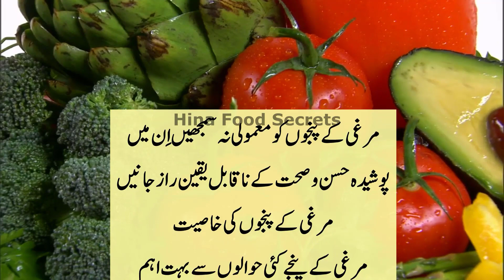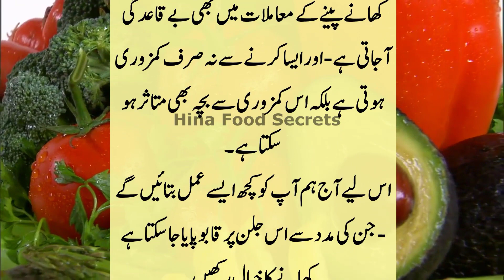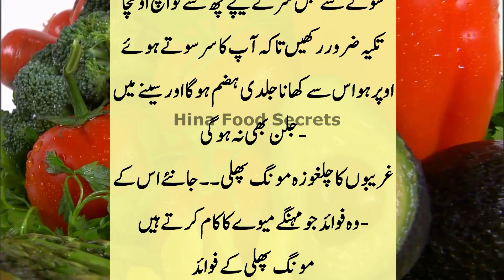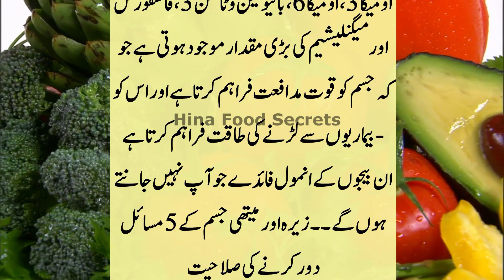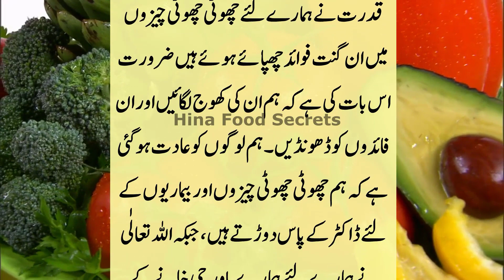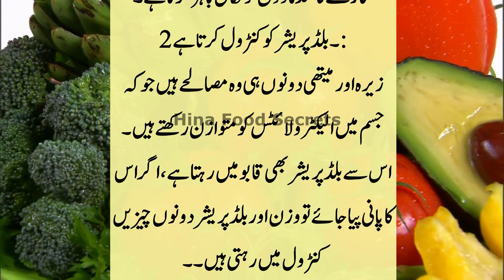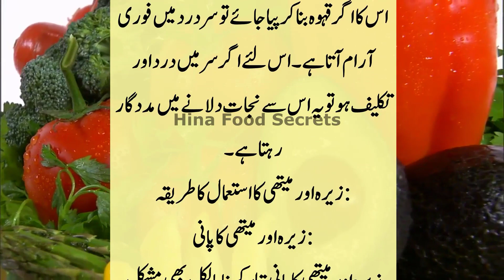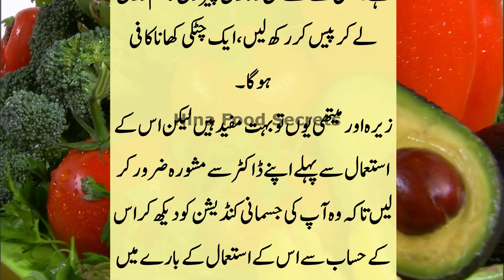Asan Gharelu Totkey | Aj ki achi bat | Kitchen Tips | Golden Words | Best Totkay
Asan Gharelu Totkey | Aj ki achi bat | Kitchen Tips | Golden Words | Best Totkay Ye Totkay aapko Mehfooz Rakhy Gy | SehatMand Rakhy gy | Daily Best Tips
Hakeem Luqman Famous Hi In Tips Sy Huye Thy | Daily Totkay | Aaj Ky Tazah Tareen Mazydaar Totkay

Sab ky Hosh Ura Dene Waly Totkay | Women's Best Health Tips | Gharelu Totkay

Ye Koi Mamuli Totkay Nahi Aik Suny to Sahi | Best Daily Tips | Gharelo Totkay
Hakeem Luqman Mashur he in Totko ki Waja sy Huye | Gharelo Totkay in Urdu | Health Tips
Khush Qismat Aurtein in Totkoo ko Sunay Gi | Aj ki achi baatain | Golden Words | Gharelu Urdu Totkay